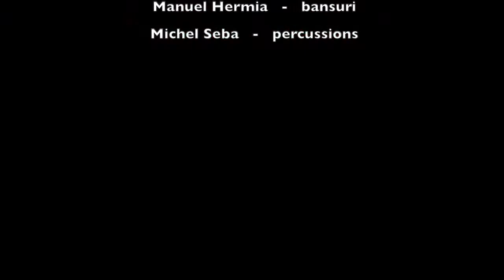Essaouira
Slang plays one of its more famous composition, written by François Garny  : Essaouira
François Garny : bass
Manuel Hermia : bansuri
Michel Seba : percussions